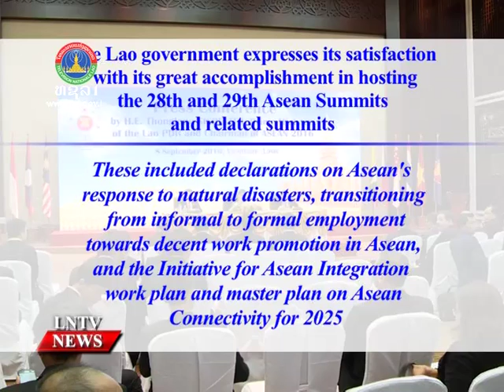Lao NEWS on LNTV: The Lao government expresses its satisfaction of ASEAN summit 2016.9/9/2016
VO The Lao government expresses its satisfaction with its great accomplishment in hosting the 28th and 29th Asean Summits and related summits
INTRO: The Lao government has expressed its satisfaction with its great accomplishment in hosting the 28th and 29th Asean Summits and related summits, which wrapped up in Vientiane on Thursday the 8th of September
STORY: Speaking at a press conference held shortly after the summits ended, Prime Minister Thongloun Sisoulith said, during all the meetings we had very comprehensive, candid and fruitful discussions.
At least 12 summits took place over the past three days, of which nine involved Asean and its dialogue partners under the Asean Plus One, Asean Plus Three, and East Asia Summit cooperation framework.
The summits brought several thousand people to Laos including top leaders, businesspeople and media, putting the landlocked Southeast Asian nation in the global spotlight.
More than 1,030 personnel from 256 foreign media organisations came to Laos to cover the summits.
The three days of meetings, which began on Tuesday, resulted in the adoption of many joint statements and other important documents.
These included declarations on Asean's response to natural disasters, transitioning from informal to formal employment towards decent work promotion in Asean, and the Initiative for Asean Integration work plan and master plan on Asean Connectivity for 2025.

These documents are linked to the eight priority areas under Laos' Asean chairmanship this year and will serve as guidelines for cooperation within Asean and between Asean and its dialogue and external partners.
At the 28th Asean Summit in Vientiane on Tuesday, leaders adopted the Master Plan on Asean Connectivity 2025 (MPAC 2025) which stated that Asean needs at least US$110 billion of infrastructure investment each year to support future growth.
MPAC 2025 aims to help investors seize opportunities in sustainable infrastructure by improving project preparation, enhancing infrastructure productivity, and supporting cities in adopting sustainable practices.
The number of tourists from outside Asean could reach 150 million by 2025. The MPAC 2025 will focus on providing comprehensive information on travel options and simplifying visa application processes.
Also on Tuesday, Asean leaders adopted the third Work Plan of the Initiative for Asean Integration (IAI Work Plan III) aiming to narrow the development gap and enhance the region's competitiveness.
Since the start of the first IAI Work Plan, more than 600 projects and activities worth over US$102 million have been implemented.
Asean also accepted the accession to the Treaty of Amity and Cooperation in Southeast Asia by Chile, Egypt and Morocco.
With external partners, Asean leaders held summits with dialogue partners China, Japan, Republic of Korea, India, United States, Australia and the United Nations. Leaders agreed to enhance cooperation in all areas to ensure more efficiency and effectiveness, particularly cooperation in trade, investment, connectivity, tourism and people-to-people exchanges, based on mutual benefits.
During the three days of meetings, Prime Minister Thongloun Sisoulith, representing Laos as the Chair of Asean this year, hosted several summits including the 19th Asean-China Summit, 19th Asean-Japan Summit, 18th Asean-Republic of Korea Summit, 19th Asean Plus Three Summit, Asean-Australia Summit, 8th Asean-UN Summit, 8th Mekong-Japan Summit, 4th Asean-United States of America Summit, and 11th East Asia Summit.
At the closing ceremony, Laos handed over the Chairmanship of Asean to the Philippines but will continue to carry out the role of Asean Chair until December 31, 2016.